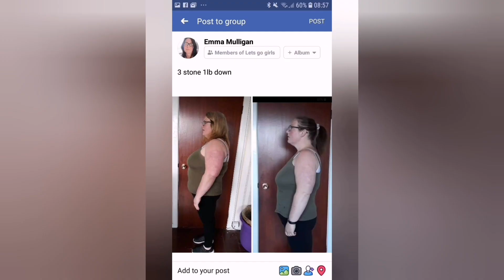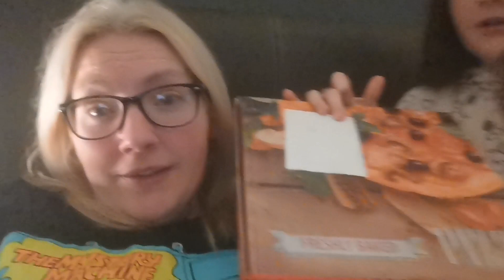just a little catch up